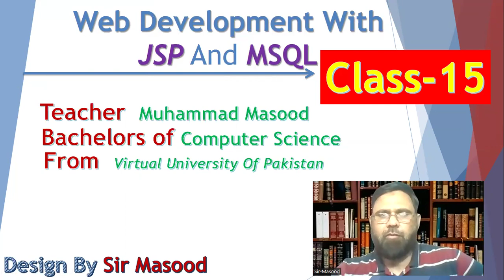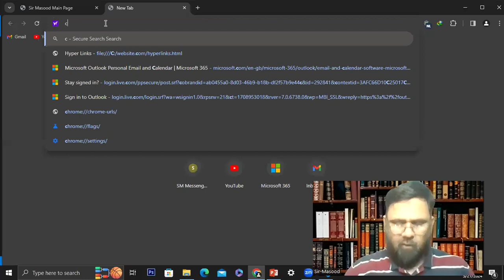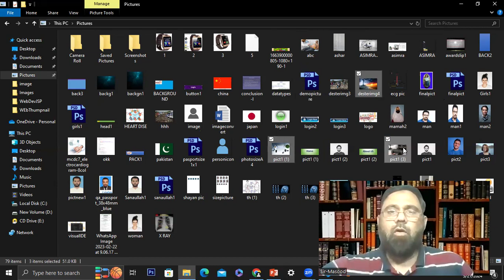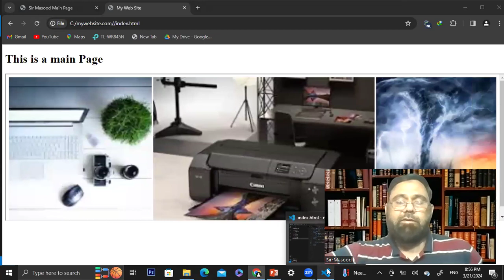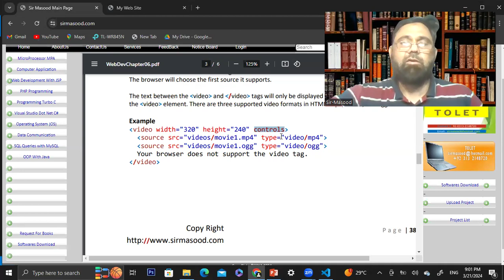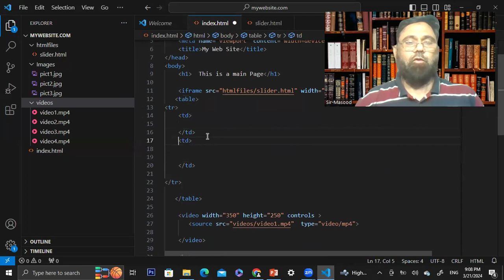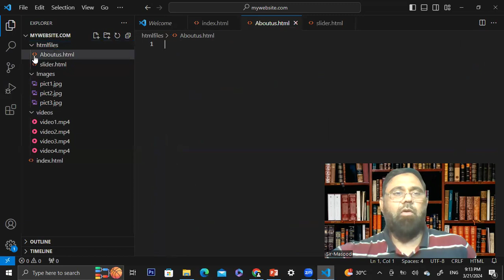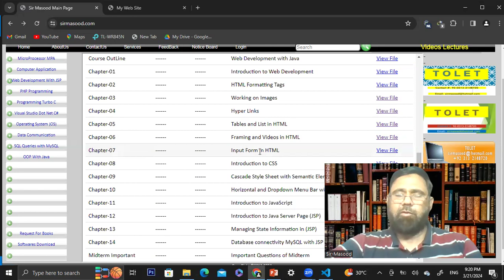Web Development Class 15 Sir Masood| Video tag| iframe tag | display video in HTML | Framing in html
Excellence Online Presents Web Development  Complete Course Videos for Web Site and Web Application